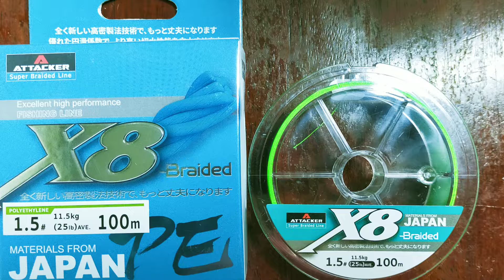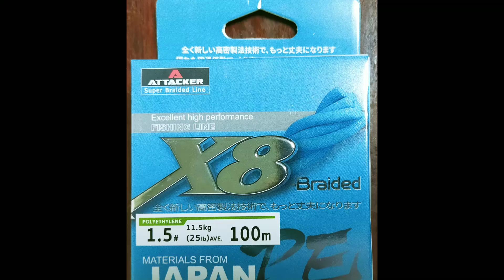งัด งัด งัด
Fenwick triple black 6-14 lb Forrest 8-16 lb Lito carita 3-8 lb
Steez Namiki  Pixy04 Abu Garcia revo LTX BF8
PE zเอ้ยย 2#
Duraking Fluorocarbon 60 lb
zเอ้ยย